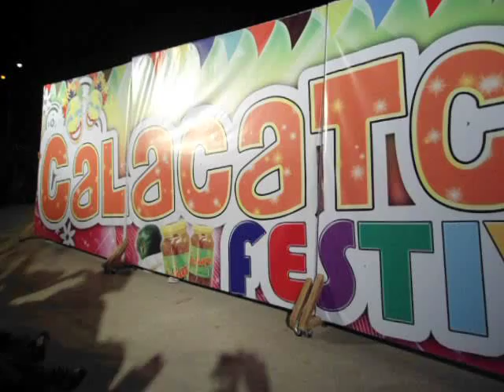Puting bato and Pedro Paterno Elem School.AVI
Grand Champion Calacatchara Festival 2012  (Elem Level)